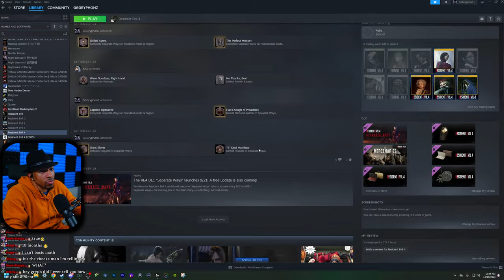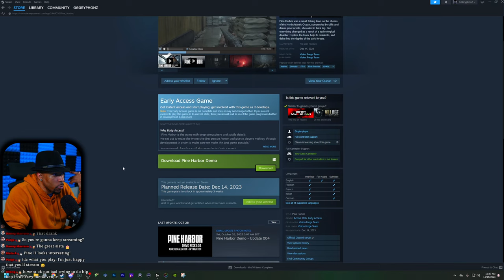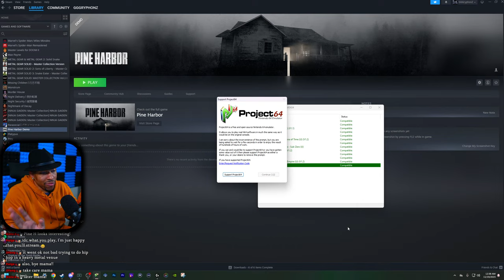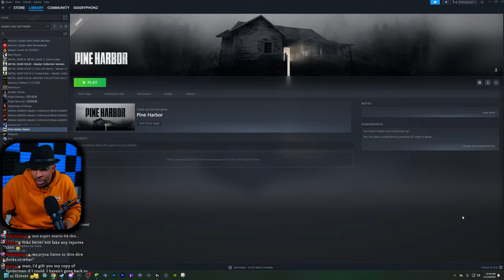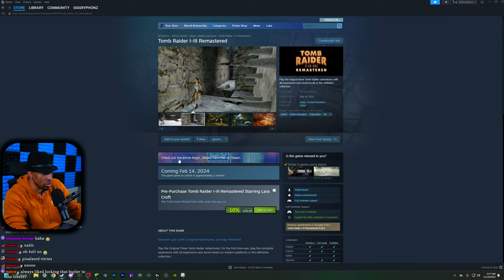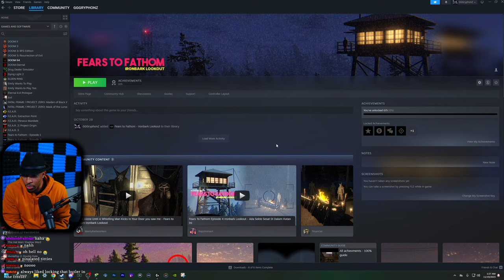Texas Chainsaw Massacre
Chill stream of Texas Chainsaw Massacre and maybe some others as well. Missed y'all!

Chapters:
0:00 Countdown
5:00 Chat
12:00 Game
3:49:18 Long Ahh Gaming Chat w/ Gryph Gang
First off, thank you for clicking the video!
Dap up that like button. The Gryphons were known as fierce protectors. Whether it be a person, or treasure, the Gryphon would protect it. I treasure you all wholeheartedly. My main goal is Saving Lives Through Gaming. Gaming has helped me and I hope through comedy gaming commentary I can help you laugh, feel warm, comforted, and just have an overall better day. We are all about spreading love, humor, & positivity. We are all Silent, Humble, Professionals.
"Success Leaves Clues. Remember, if any dream you wish to accomplish doesn't scare you, you aren't dreaming hard enough. We are all born great, so let's live greater, and leave, The Greatest."
 ~ "GGGryphonZ"~